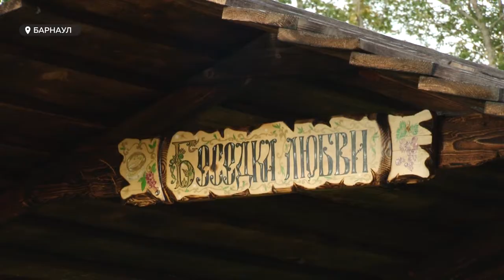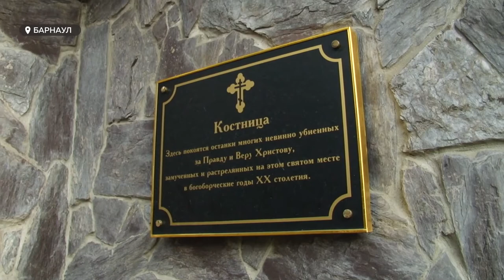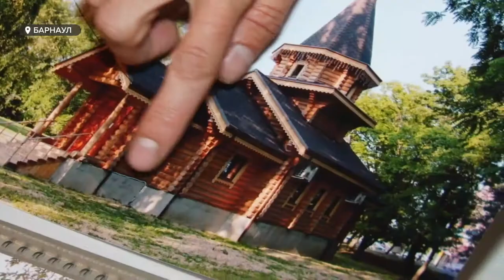Барнаульский священник превратил территорию храма в место притяжения горожан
Отец Виталий Власов - настоятель единственного со святым источником храма Барнаула кардинально преобразил его территорию.   Причем практически все он делает своими руками, с любовью.